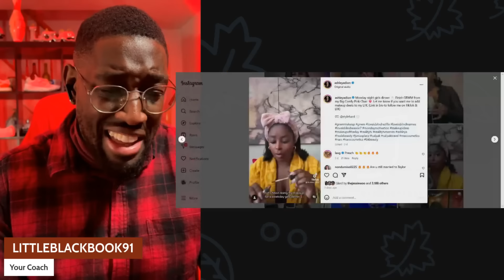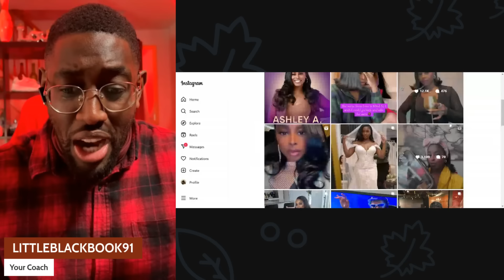EVIDENCE? NETFLIX TOOK DOWN ASHLEY & TYLER PICTURES OF NO RINGS OOPS! LOVE IS BLIND S7 REUNION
WIN TRIP TO GHANA IN 2024 COMPETITION

- if you are interested in having conversations, networking, having fun, connecting with cool people and more. Then sign up and join next months get together.

BOOK RECOMMENDATIONS
Love Languages (USE LINK BELOW)